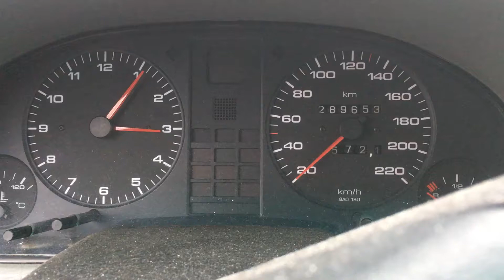S 3983 ДВС (Двигатель) Audi 80 B4 2.0m ABT